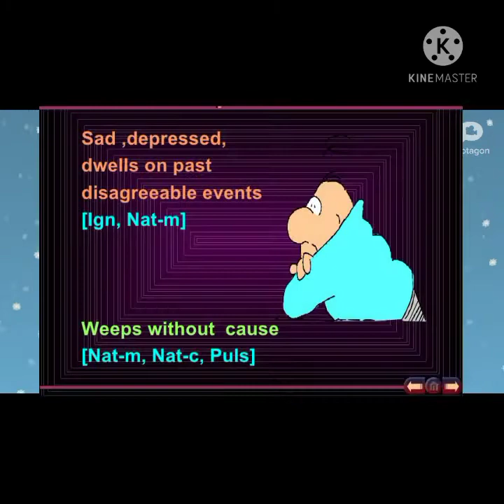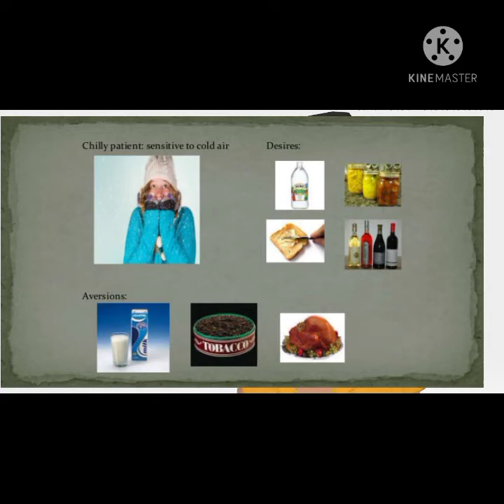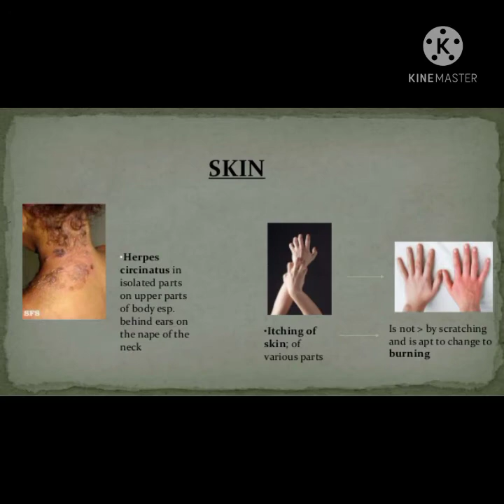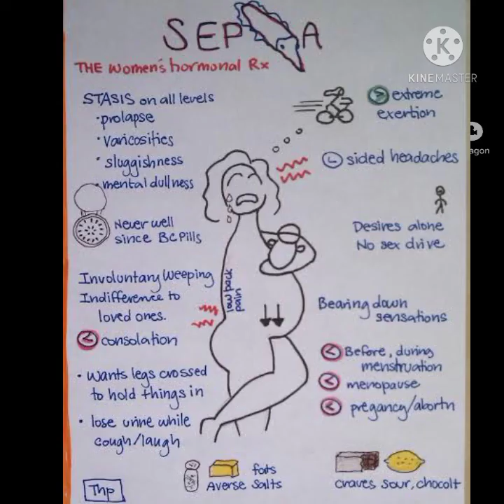STORY OF SEPIA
very interesting way of learning
    watch the whole video definitely you will learn the story of sepia

sepia the washerwoman remedy
    indicated in mostly female complaints

keep supporting Homoeopathy 🙏🙏